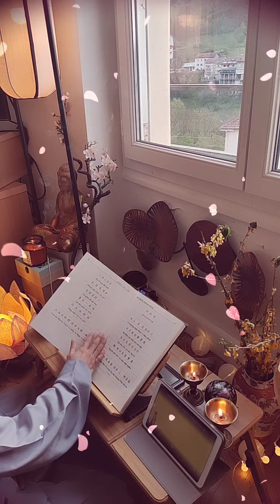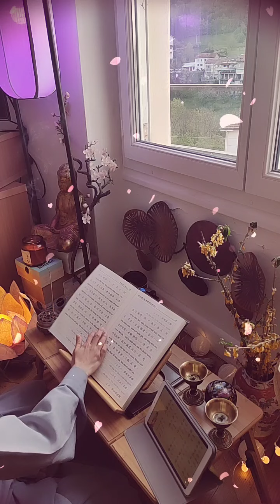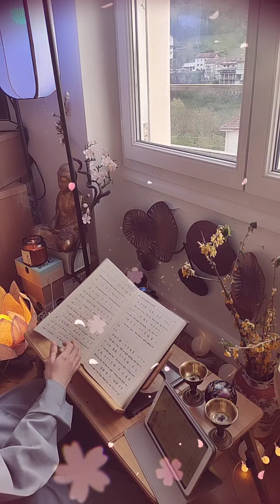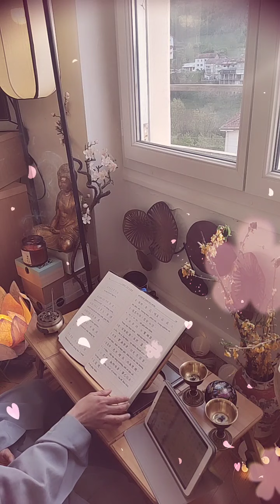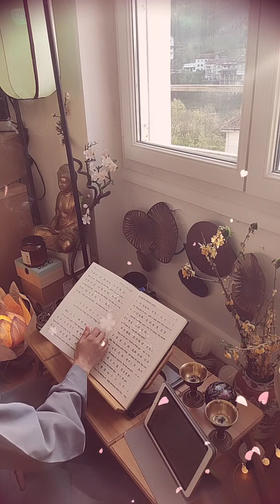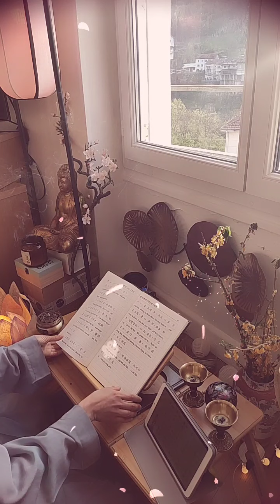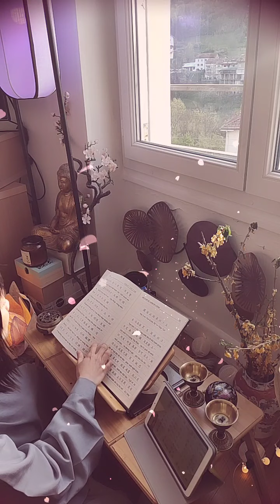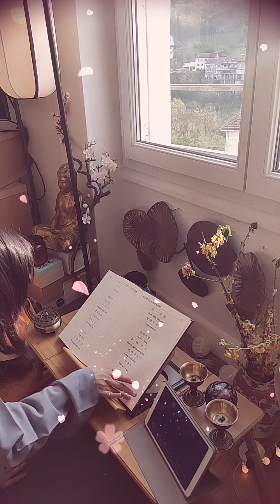Thỉnh kinh Vô Lượng Thọ âm Hán Việt song ngữ miễn phí tất cả shipping luôn ạ. A Mi Đà Phật.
Đọc tụng kinh Vô Lượng Thọ âm Hán Việt song ngữ.

Bí quyết để đời này không thoái chuyển, mãi mãi không thoái chuyển nữa, gọi là “chung bất thoái chuyển” là làm theo đoạn này.
        Hồi xưa mới học Phật pháp, Thiện Trang kêu: “Giá như có pháp nào không bị thoái chuyển nữa, chứ thoái chuyển sợ quá! Tu mà thoái chuyển đời sau vô địa ngục, đời sau vô ngạ quỷ, súc sanh, rồi không biết vô lượng kiếp sau, bao nhiêu kiếp sau mới gặp được”.
​        Lúc đầu đọc Kinh Vô Lượng Thọ chỉ đọc phẩm 6 với phẩm 32 đến phẩm 37, đâu có đọc đoạn này, mới tu không biết. Sau này đọc mới thấy trong Kinh Vô Lượng Thọ có phương pháp không thoái chuyển, là chỉ cần đối với Kinh này chỉ cần thư tả, cúng dường, thọ trì, đọc tụng, trong chút thời gian vì người diễn nói, khuyên họ lắng nghe, mình thì không sanh ưu não, không sanh lo lắng phiền não. Ngày đêm tư duy về Tây Phương Cực Lạc và công đức của A Di Đà Phật, chỉ cần như vậy thôi không khó lắm đâu. Quan trọng là cả ngày cả đêm tư duy về Tây Phương Cực Lạc và công đức của đức Phật A Di Đà, điều đó là quan trọng.

-Trích Kinh Vô Lượng Thọ - Phẩm 44 – Thọ Bồ Đề Ký
- Giảng giải Thầy Thích Thiện Trang